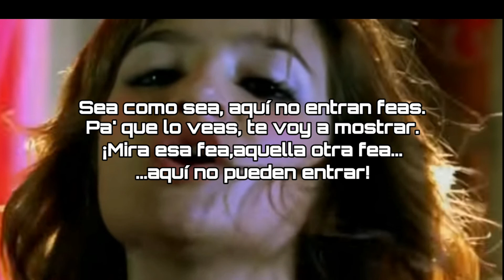Brenda Asnicar ~ Las Divinas ~ letra ( Patito Feo )